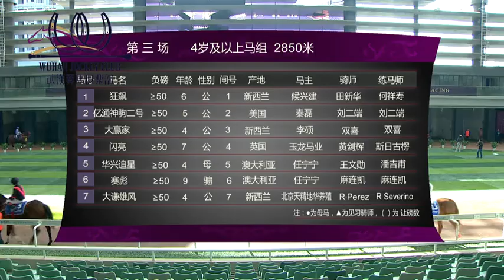Jockey Roberto Perez winning the National horse race in China